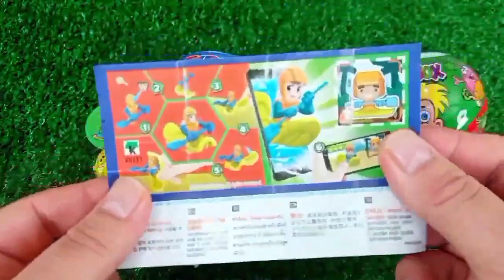Rainbow Satisfying Video | DIY How To Make Lollipop Candy Paw Patrol Fruits Cutting ASMR